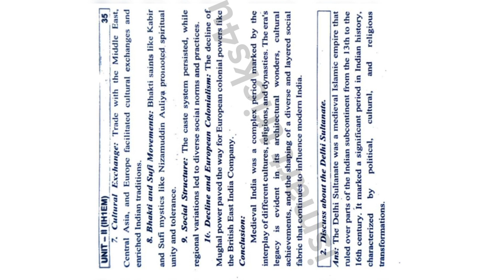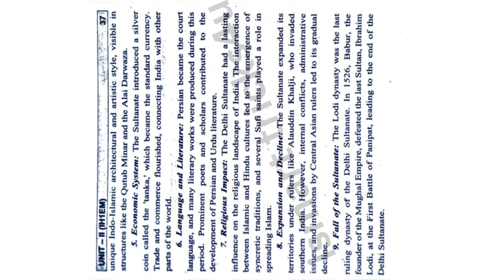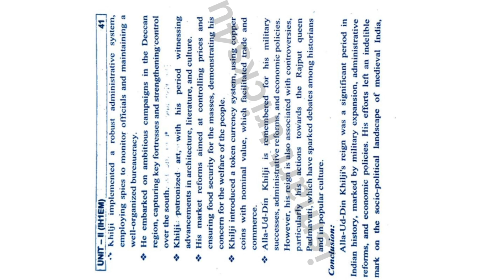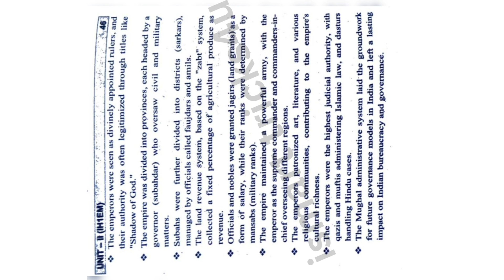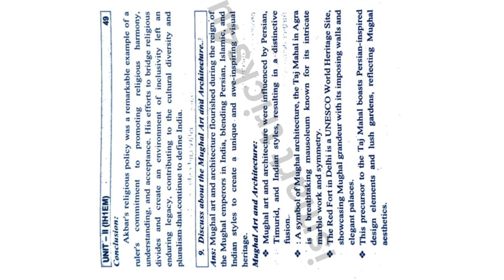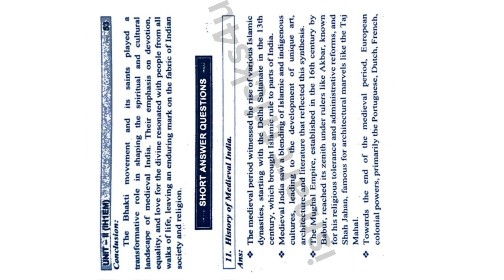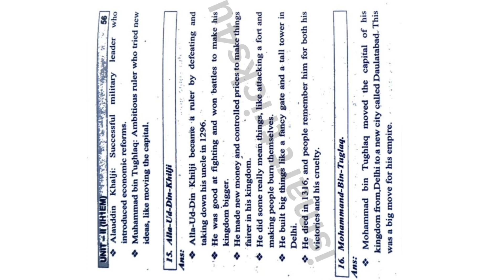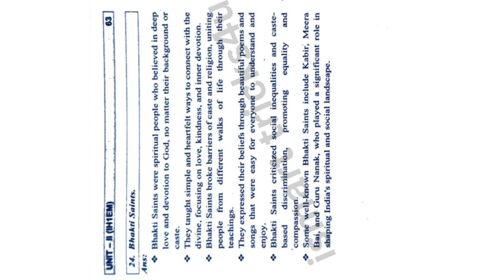Degree 1st sem *Indian History Unit-2 Notes* Important Questions And Answers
Degree 1st sem new syllabus life skill courses syllabus 1.Communication Skills 2.Analytical Skills 3. Entrepreneurship Development 4.Leadership Skills